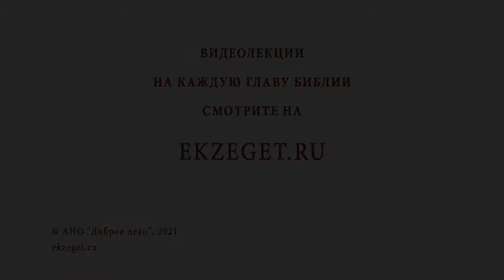Как добиться единомыслия в семье? БИБЛИЯотвечает!